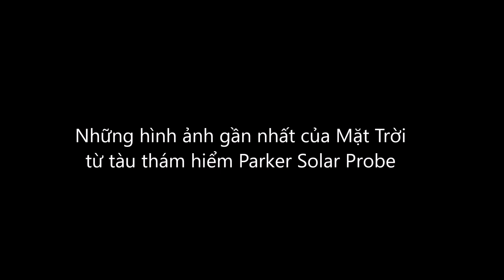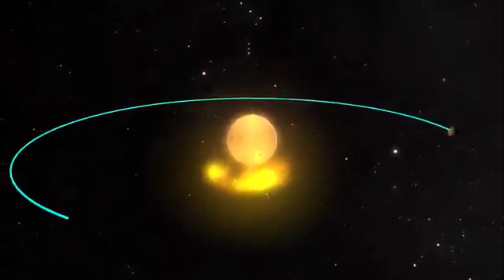Những hình ảnh gần nhất của Mặt Trời từ tàu thám hiểm Parker Solar Probe